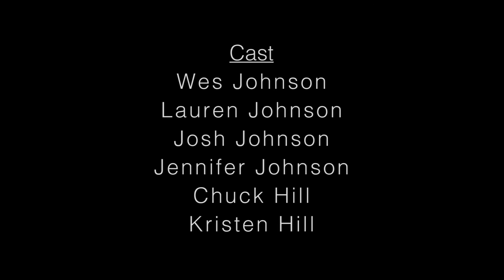Asheville, NC Trip August 2015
Family Trip to Asheville with Some doing the Spartan Race, Some Kayaking 7 miles down The French Broad River and some enjoying the Spa at Grove Park Inn. Had a great time with the Wife's Cousins...